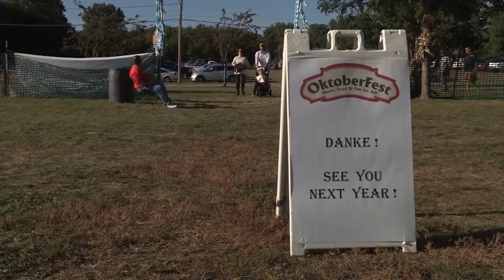Oktoberfest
City of Cedar Falls City News program and features.